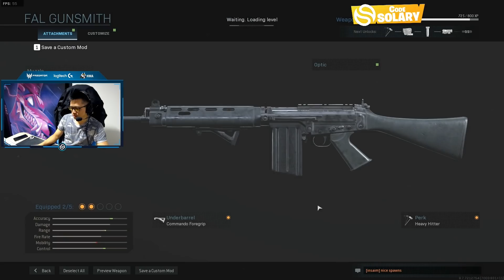UN RAGEUX ME TRASH SUR COD, ON LES ATOMISE !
▼On me demande souvent le matos que j'utilise, je suis sur du Logitech, voici les liens:▼